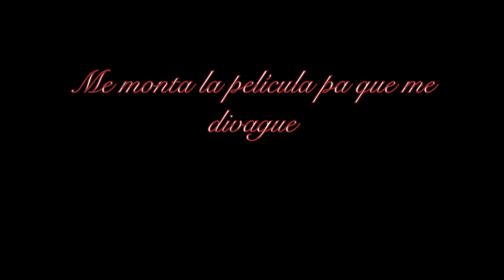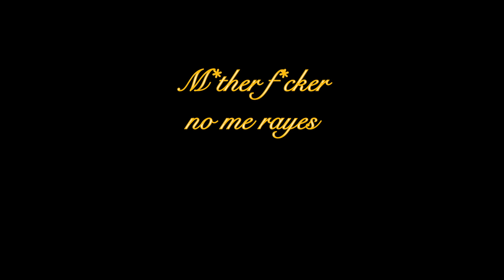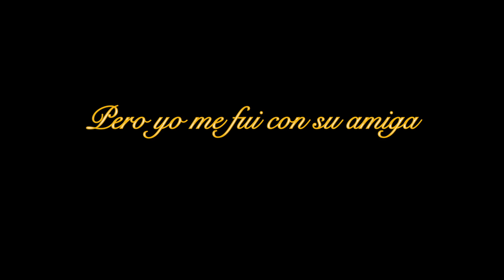Pa los fulanos - Akãchará (con letra)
Una canción hecha a petición de mis diablas, mis queridas mujeres salvajes. !Es explícito de cojones!, por favor absténganse si son sensibles, I´m just having a little fun. Nos toca a nosotras ahora muaahahahaaaa.